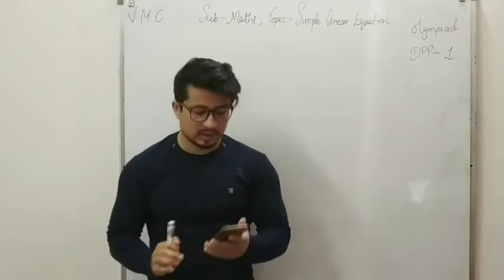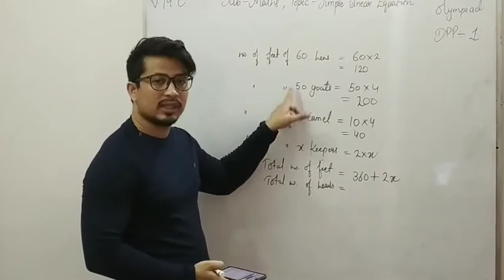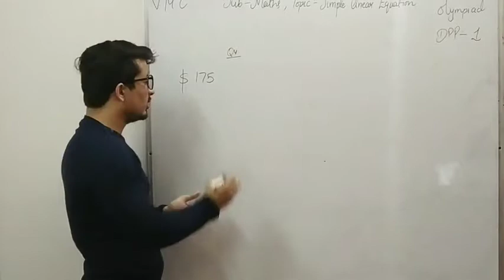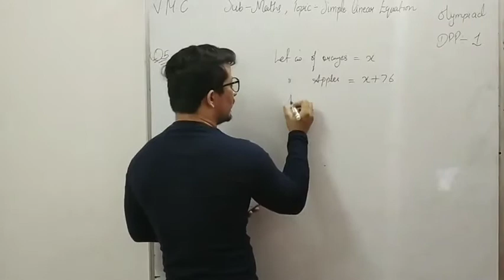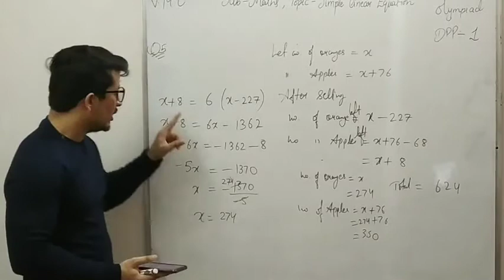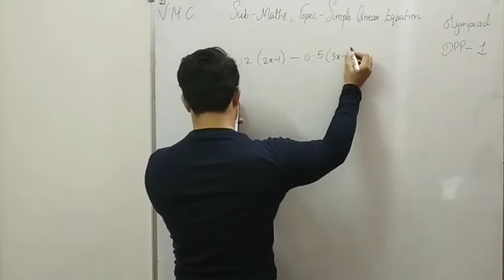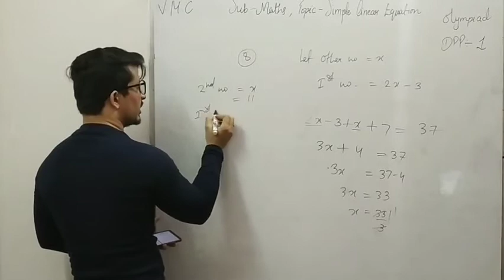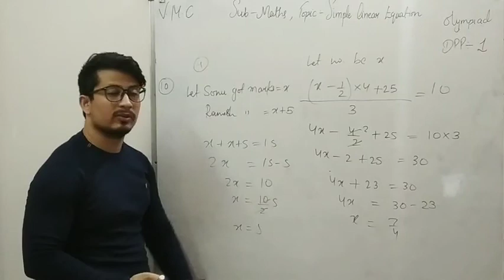Simple Linear Equation -1st/Maths/Class 7th/Advance/Jagdish Adhikari Sir/VMC -HAL